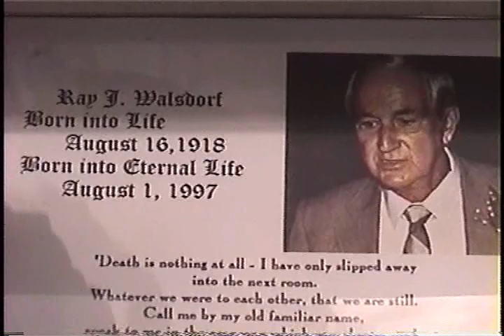Gramma Jo Aunt Mar.wmv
I've spent my life listening to and learning from these two amazing ladies. As an educator I became frustrated with the lack of interest expressed by students about their our  history. What better way to teach students than to engage them in history as experienced by those who have lived through it.  I hope in the future that educators, and people in general, will utilize the knowledge and wisdom from our greatest natural resource, our elders.